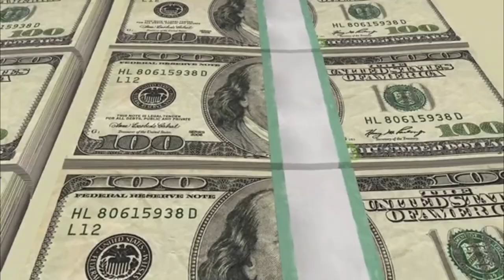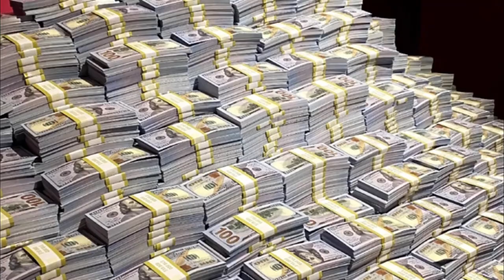👁 IMPACTANTE MUERTE DE BAD BUNNY EL CANTANTE DEL ALBUN COMPLETO MAS FAMOSO (esto no es real)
Revelando la magia de Bad Bunny: un viaje cautivador hacia su música y su éxito"

Bad Bunny, el sensacional artista latino que ha tomado por asalto la industria de la música. Únase a nosotros mientras exploramos su fascinante música, sus éxitos y los secretos detrás de su increíble éxito. Descubra el impacto cultural de su estilo único, los mensajes ocultos en sus letras y las historias que han dado forma a su carrera. Tanto si eres un fan incondicional como si eres nuevo en su música, esta experiencia inmersiva te dejará asombrado por el fenómeno Bad Bunny.